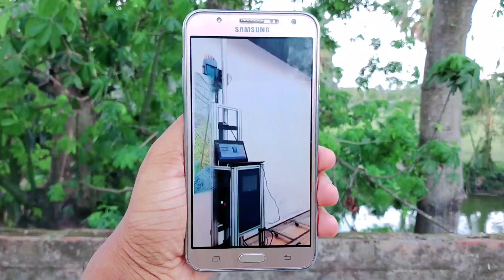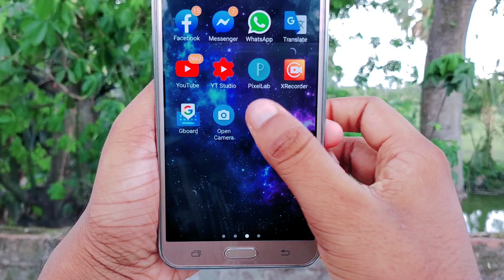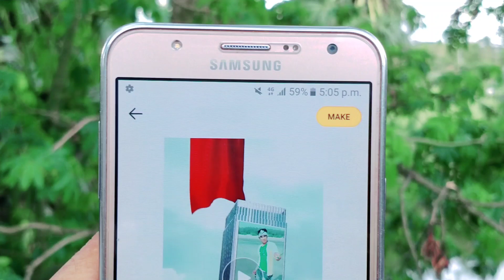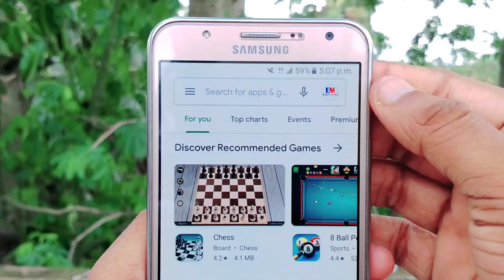নিজের ছবি দিয়ে ম্যাজিক ভিডিও তৈরি করুন | How To Make Status Video With My Picture